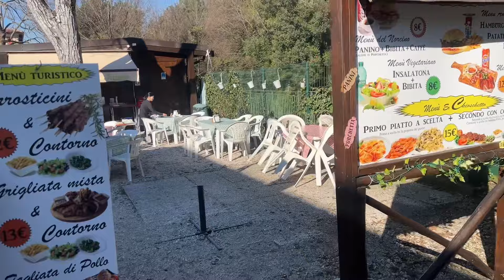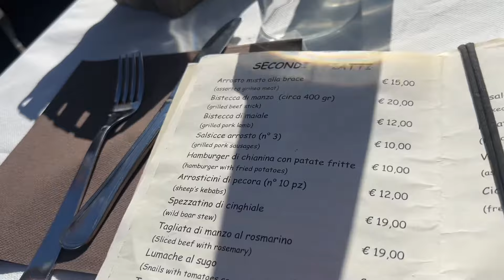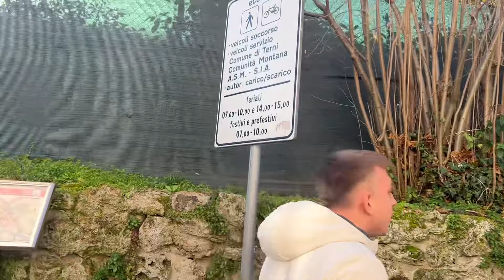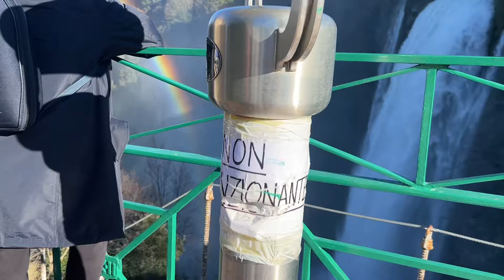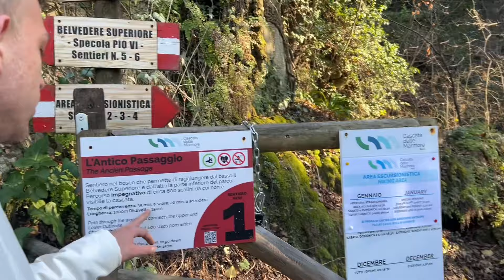ASMR| Daily Vlog CASCATA DELLE MARMORE 🏞️🤍 |intense whispering| VOICE OVER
Spero questo video possa piacervi e rilassarvi 💤❤️

Se ti va puoi sostenere il canale o farmi un regalo